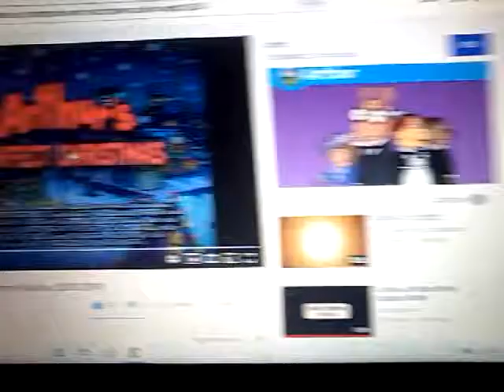American public television/WGBH Boston/Marc Brown studios (2000/2010)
The contest shown in this video is not owned by us. This is being uploaded for preservation and entertainment purposes only.

I never cared up for this show, so count these two numbers as filler. I'm peppering until christmas comes that would make me uploaded this version of this show and movie.

From the end of PBS prints of arthur's perfect christmas which actually had the american public television logo it's going to have another video uploaded december 24 2020.

We made christmas cookies in the movie from PBS kids GO. I just wanted to not let people know that WGBH is having tradmarks of WGBH educational foundation